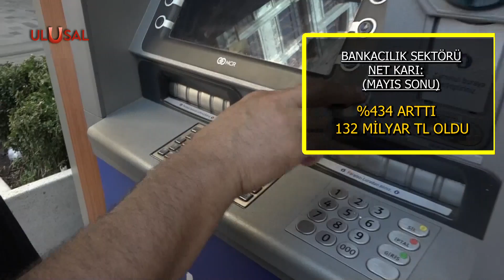Kart kullanımı vatandaşın çıkmazı haline geldi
Bu yılın ilk yarısında kartlı ödeme işlemleri yüzde 103 artışla 1.44 trilyon liraya çıktı. Kart kullanımı arttıkça, bankalara ödenemeyen bireysel borçların tutarı da artıyor. Borçlar 30 milyar lirayı aştı. Takibe düşenlerin sayısı da yılın 5 ayında 403 binden 748 bine çıktı.